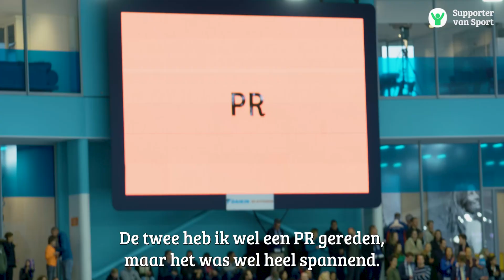Pien Hersman haar debuut in Thialf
De 17-jarige Pien Hersman Schaatsen maakte vandaag haar debuut in Thialf tijdens de 500m dames. Vooraf aan de wedstrijd sprak ze haar doel uit: ‘’niet als laatste eindigen!’’ Wij blikken samen met haar terug op dit doel! Want hoe ervaarde zij dit schaatsspektakel?